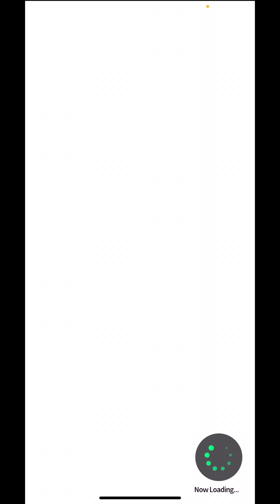DIGIMON Vital Bracelet BE - SUNFLOWMON || BEMemory Forest Guardians DiM Log #4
Digimon dub name: Sunflowmon
Digimon sub name: Sunflowmon サンフラウモン
DiM Codex:
BEMemory Holy Wings Dim 鳥/天使型のデジモン Dim
BEMemory Forest Guardians Dim 昆虫/植物型のデジモン Dim
(SPECIAL SELECTION Vol. 2)

Recorded Gameplay on Vital Bracelet BE and Vital Bracelet Arena App.

Digivice - VV -

Credits for Music:
THEMES - Bright
THEMES - Modern
THEMES - Simple